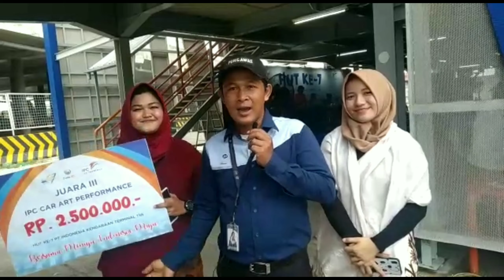HUT ke 7 PT. Indonesia Kendaraan Terminal Auto Meriah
Asslamuallaikum gaes.
Sekedar info gaes PT. Ikt Tbk. Bergerak dalam bidang transportasi di mana PT. Ikt Tbk. Melayani expor dan import kendaraan roda 4 dan roda 2 serta kendaraan berat lain nya.

Nah gaes kalian juga bisa melihat video saya lain nya di
Wassallam.. Wr. Wb.